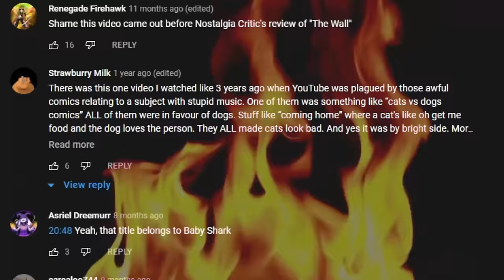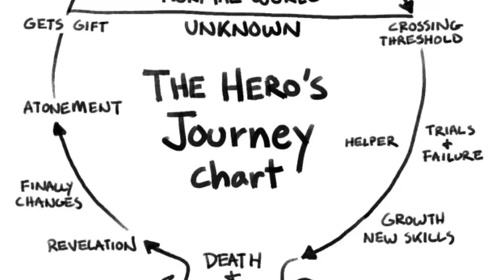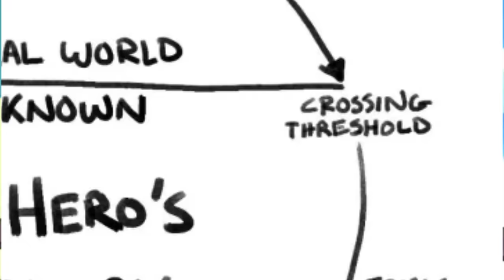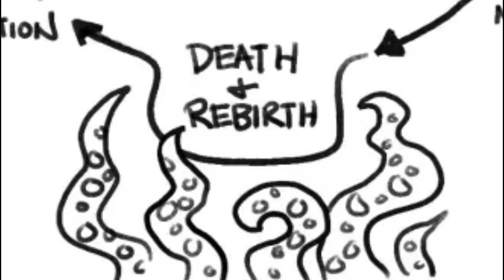Sanji's Awakening Is Already Here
Sanji has the best character arc in One Piece.
Title: Sanji's Awakening Is Already Here